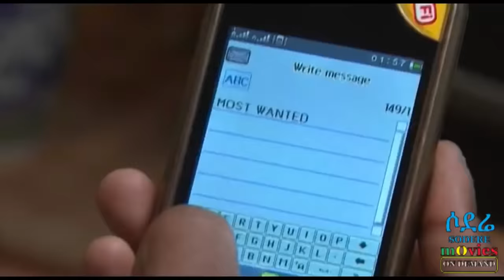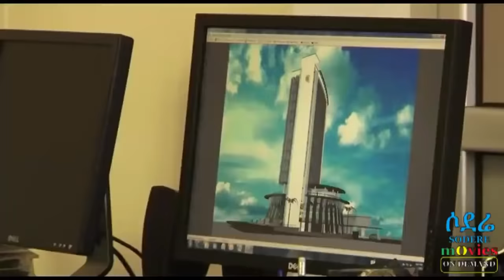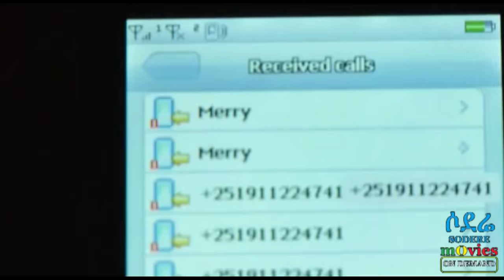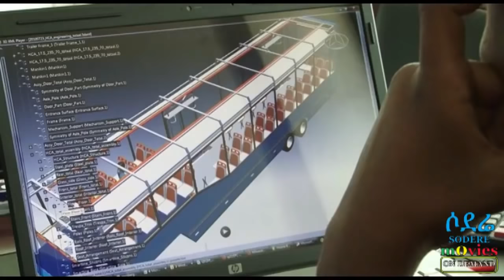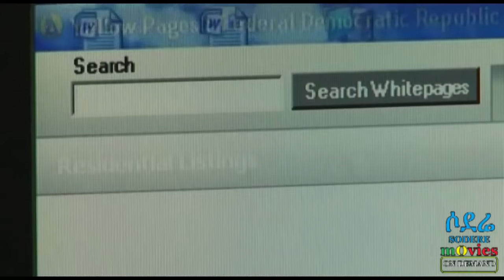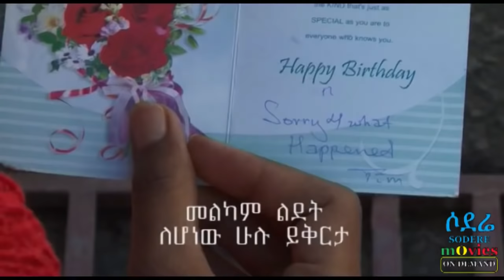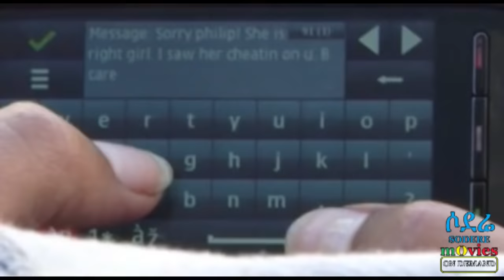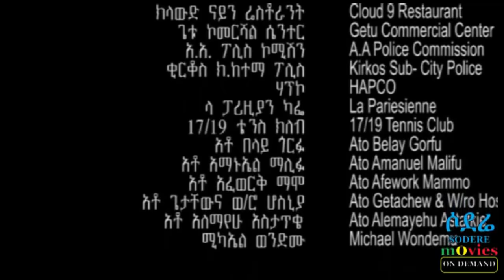Ethiopian film 2018 - Yetesasate Tiri - የተሳሳተ ጥሪ